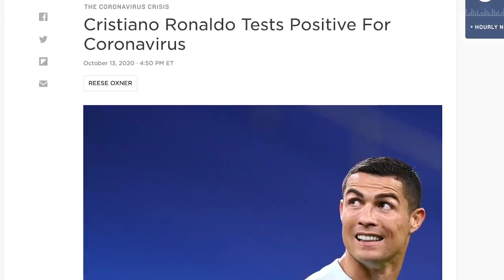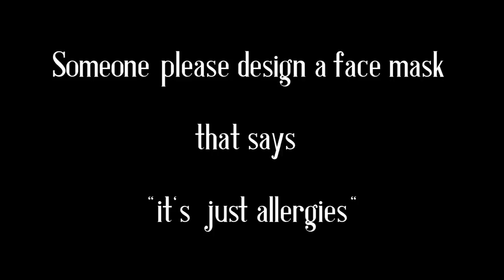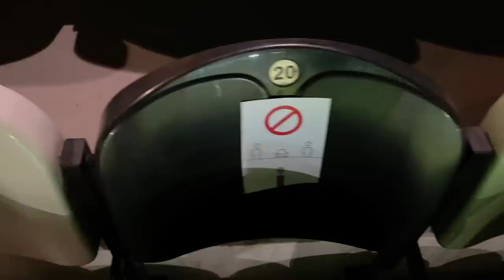Is Portuguese Football DEAD? We Went To Find out! (🇵🇹Portugal vs Sweden 🇸🇪)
💻🔒 Do you have a VPN? If not, you should strongly consider it, as cyber crime has become rampant ➡ Get Surfshark VPN

It's finally the day when restaurants open their doors and naturally we have to go on a Lisbon food tour! How can we not? We need to support the restaurants with all we got! And that's what we did!